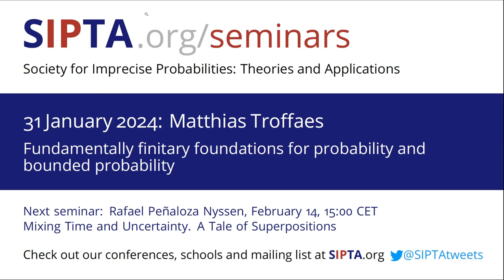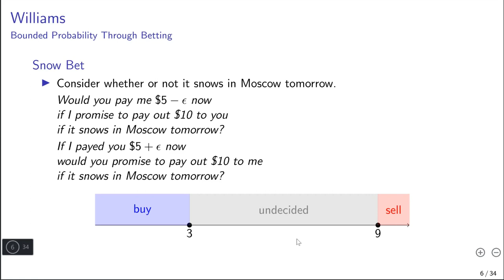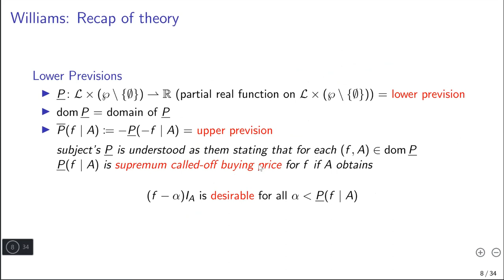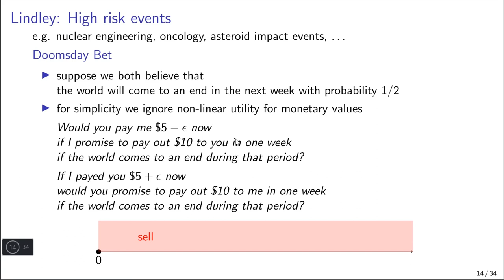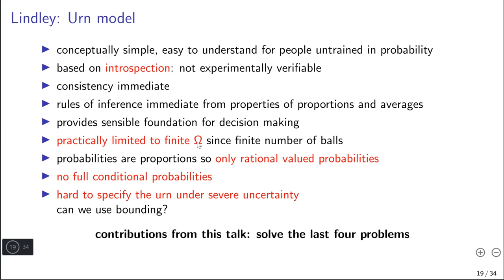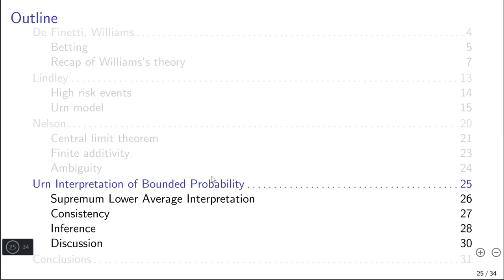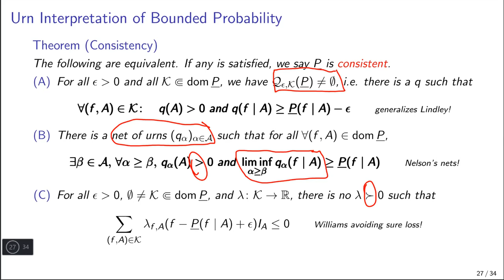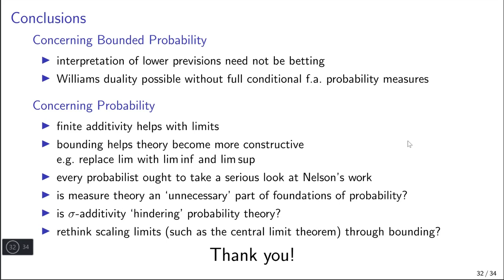SIPTA seminar- M. Troffaes: Fundamentally finitary foundations for probability & bounded probability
ABSTRACT: Bounded probability uses sets of probability measures, specified through bounds on expectations, to represent states of severe uncertainty. This approach has been successfully applied to a wide range of fields where risk under severe uncertainty is a concern.

Following Walley’s work from the 90’s, the canonical interpretation of these bounds has been through betting. However, in high-risk situations where the assessor themselves is at risk, various authors have argued that the betting interpretation of probability, and therefore also of lower previsions, cannot be applied. For this reason, in 2006, Lindley suggested an alternative interpretation of probability, based on urns, which mathematically leads to a theory of rational valued probabilities for finite possibility spaces.

Independently, in the 80’s, Nelson proposed a radically elementary probability theory based on real-valued probability mass functions for arbitrary possibility spaces, demonstrating this theory could recover, and simplify the formulation of, many important probabilistic results. This includes the functional central limit theorem that characterizes Brownian motion, and thereby Nelson removes all of the usual technicalities that arise in the measure theoretic approach to Brownian motion. Indeed, his approach needs no measure theory, a feature shared by the theories from De Finetti and Walley. Interestingly, Nelson’s approach also incorporates a fundamental notion of ambiguity, and embraces finite additivity, though these aspects are not often pointed out. Unfortunately, despite its beauty and elegance, Nelson’s programme failed to gain large traction to this day, perhaps partly because it relies on extending ZFC in a way that may first seem bizarre and counterintuitive.

In this talk, I revisit Lindley’s interpretation in the context of probability bounding. In doing so, I provide an alternative interpretation of lower previsions, which leads to new expressions for consistency (called avoiding sure loss) and inference (called natural extension). Unlike Walley’s approach, the duality theory that follows from this interpretation does not need the ultrafilter principle, and is purely constructive. A key corollary from these results is that every conditional probability measure (even finitely additive ones) can be represented by a net of probability mass functions, establishing that Nelson’s programme is universal: there is no probability measure that cannot be modelled by his approach. I reflect on what this means for practical probabilistic modelling and inference, and whether perhaps, in Nelson’s spirit, it is worthwhile to replace probability measures with probability mass functions as a foundation for probability and bounded probability, and to treat sigma-additivity as a sometimes welcome but often unnecessary by-product of idealization.

This talk is part of a series of seminars on imprecise probabilities that are organized by SIPTA, the "Society for Imprecise Probabilities: Theories and Applications". We also organize conferences and schools, provide documentation and maintain a mailing list and blog. Info on the SIPTA seminars in particular is available

Contents
00:00 - Start
03:32 - Introduction
05:57 - Recap on de Finetti and Williams
23:47 - Lindley's interpretation of probability
33:29 - Nelson's radically elementary probability theory
43:38 - Urn interpretation of bounded probability
55:48 - Conclusions